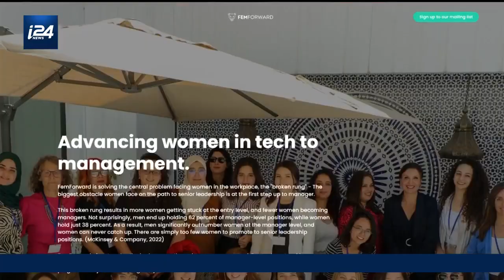12 Israéliennes et 12 Marocaines réunies pour briser le plafond de verre du monde de la Tech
Le programme FemForward, qui vise à renforcer les carrières des femmes juniors dans le secteur de la technologie, a réunit pour la première fois cette année des Israéliennes et des Marocaines. Ces jeunes femmes talentueuses aspirent à briser les barrières de genre qui persistent dans l'industrie. Au cours du programme, elles ont eu l'occasion de participer à des ateliers, des formations et des séminaires animés par des professionnels chevronnés du secteur. Elles ont également développé leur réseau en interagissant avec des mentors et des leaders de l'industrie. Une collaboration unique entre Israël et le Maroc qui contribue à favoriser l'échange de connaissances et d'expériences, tout en promouvant l'égalité des genres dans un domaine essentiellement dominé par les hommes.